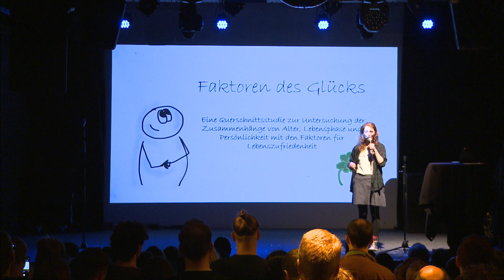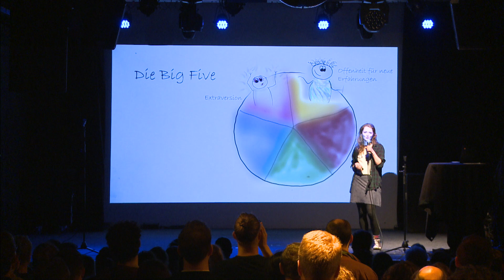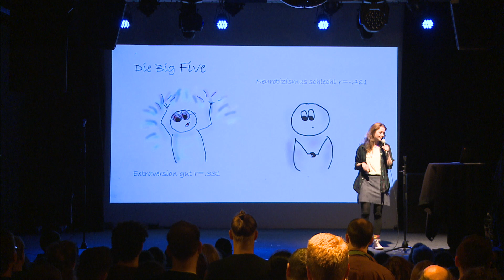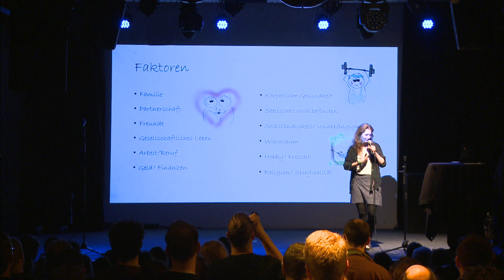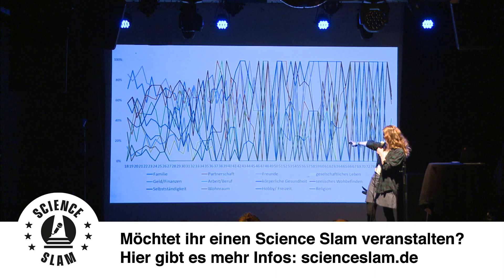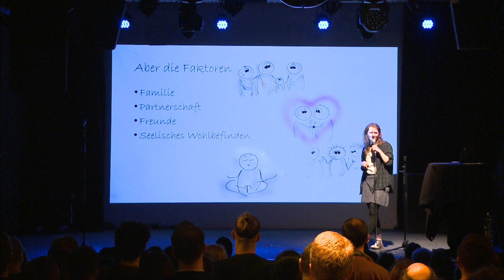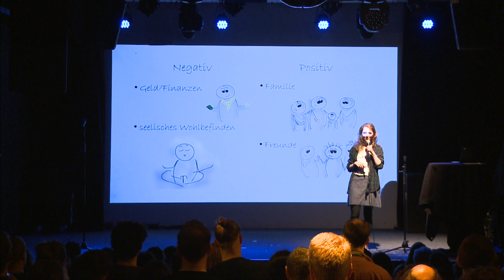Faktoren des Glücks: Psychologin über die Wissenschaft des Gefühls (Franziska Zmatlik– Science Slam)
Wie werde ich glücklich und was ist eigentlich Glück? Gar nicht so einfach zu beantworten. Was viele Ratgeber auf vielen Seiten versuchen, bekommt Franziska Zmatlik in zehn Minuten auf der Bühne hin. Die Psychologin stellt beim Science Slam ihr absolutes Herzensthema vor: Was macht mich eigentlich glücklich? Jahrelang hat sie nach den Tipps ihrer Uroma gelebt, um glücklich zu werden. Doch so richtig hat das irgendwie nicht geklappt. Und das obwohl sie das Thema schon beschäftigt, seit sie sechs Jahre alt ist. Deswegen hat Franziska ihre Masterarbeit dem Thema gewidmet. Unter dem Motto “Faktoren des Glücks” hat sie untersucht, wie Alter, Lebensphase und Persönlichkeit mit der Lebenszufriedenheit zusammenhängen. 400 Menschen haben ihr erzählt, was sie glücklich macht. Und ihre Ergebnisse stellt die Psychologin beim Science Slam auf der Bühne vor. Das Spannende: Die Slammerin übersetzt Glück ins Wissenschaftliche und entwickelt drei Konstrukte: Wohlbefinden, Lebensqualität und Lebenszufriedenheit. Das Ergebnis: Franziskas ganz persönliche Glücks-Theorie.